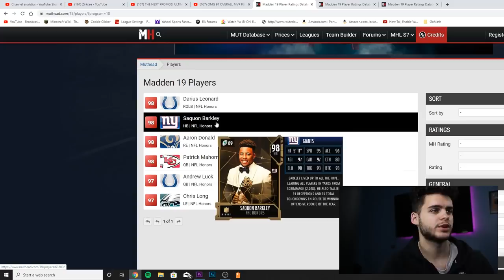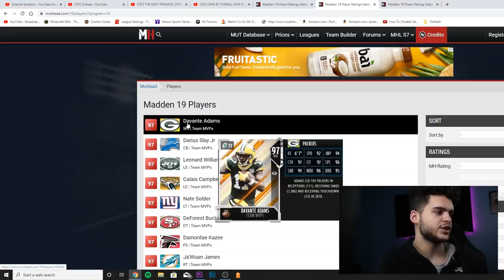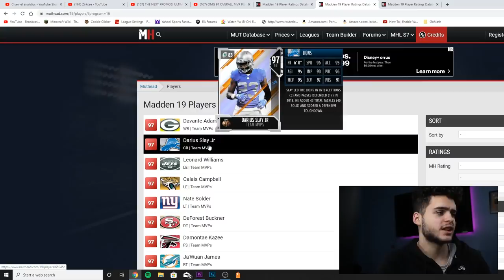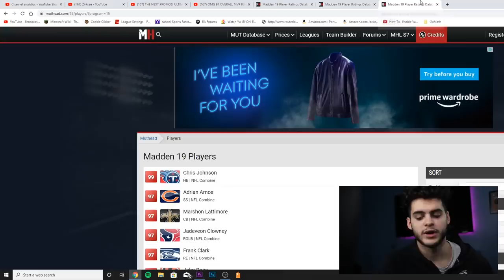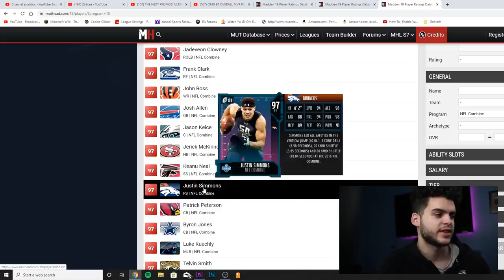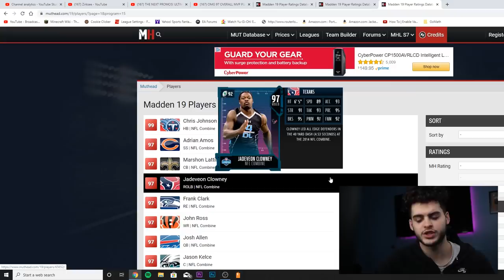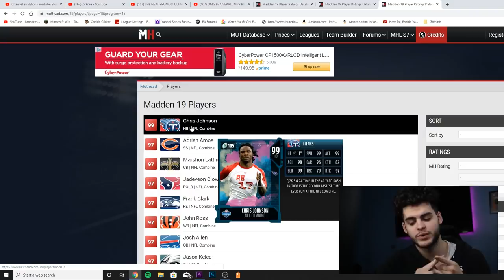ALL FEBRUARY MUT CONTENT PREVIEW! NFL HONORS, NFL COMBINE, TEAM MVP, MORE! | MADDEN 20 ULTIMATE TEAM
mut 20
 ULTIMATE TEAM
poodle

madden 20